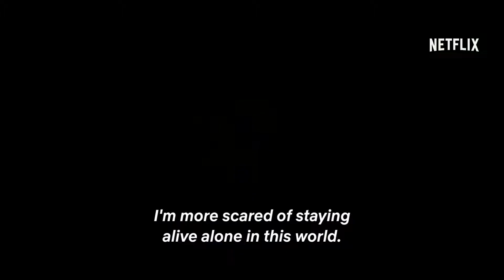Sisyphus : The Myth trailer